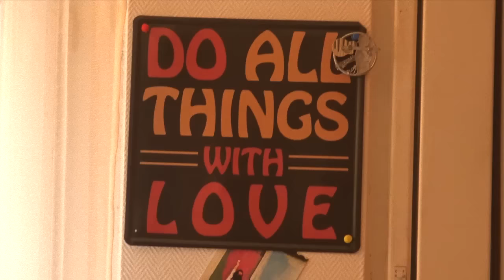Au revoir Galago ! (Fin du Chapitre 1)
Vous pouvez toujours passer par Facebook pour avoir des news avant le grand départ ! ;-)

With love 'n see you soon ! ;-)

Eric